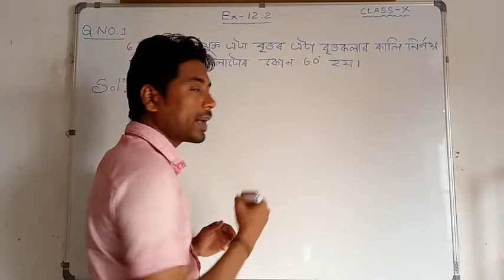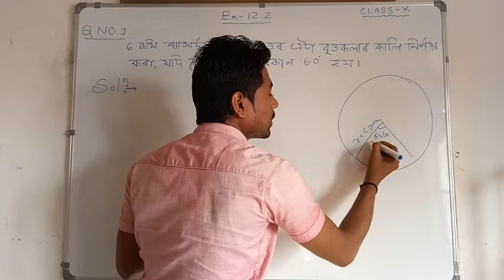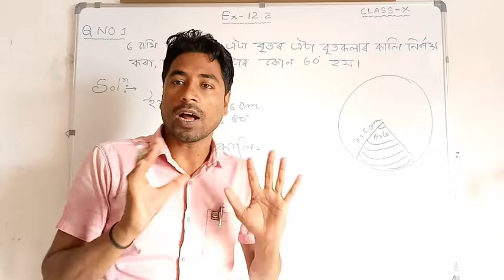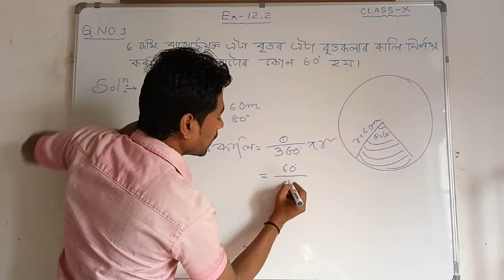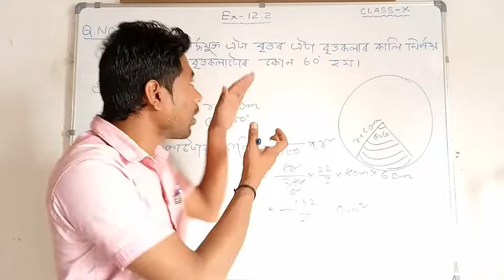Exercise 12.2 question number 1.class 10 in assamese .SEBA # KPS AK.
Exercise 12.2 question number 1.SEBA # KPS  AK.